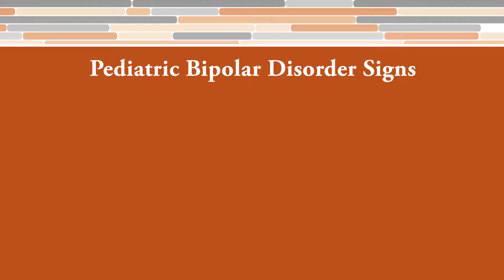Many Faces of UTHealth: Dr. Cristian Zeni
Dr. Cristian Zeni talks about his research focusing on the identification of risk factors and characteristics of children who are offspring of bipolar parents. Zeni says looking  into clinical characteristics  that can tell us which children can develop bipolar disorder, or not, later in life.